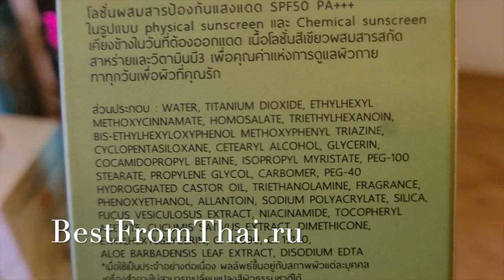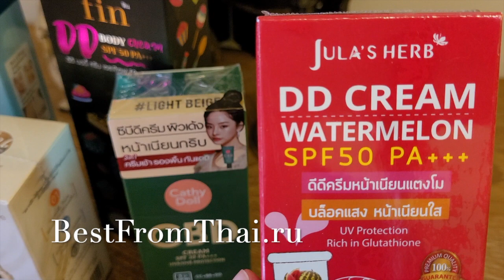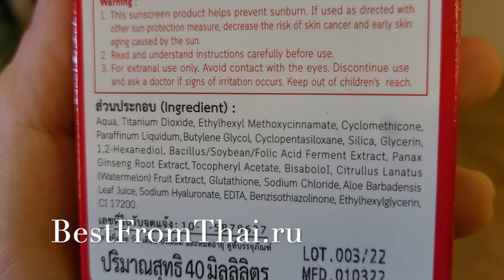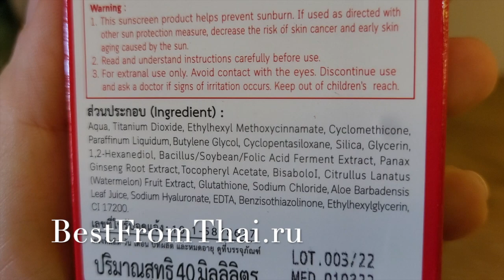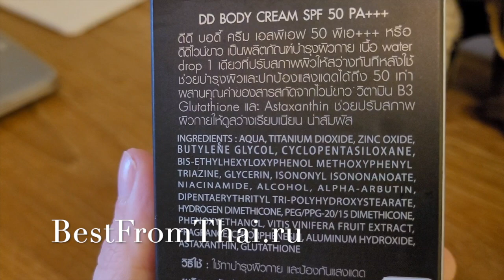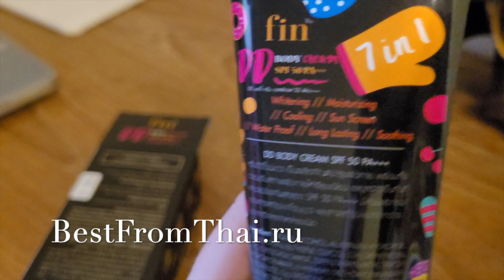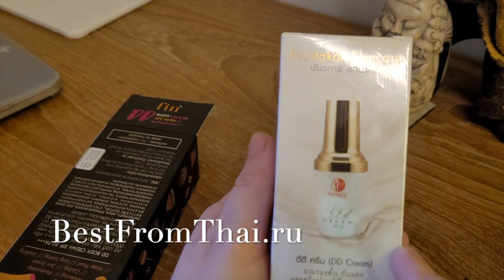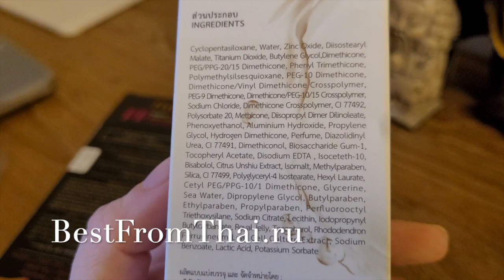Обзор DD кремов из Таиланда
Видео было записано 2 года назад, не все крема сейчас доступны для продажи, поэтому я их вырезала. Но самые лучшие, которые остались в обзоре в наличии с доставкой из Таиланда,